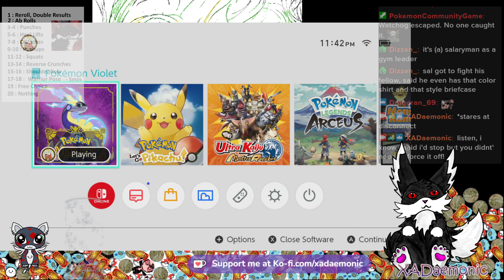Pokemon Violet - Part 2.5